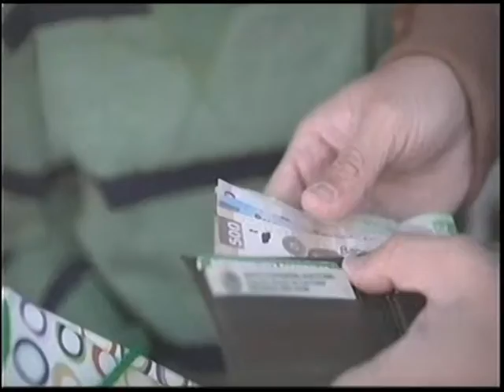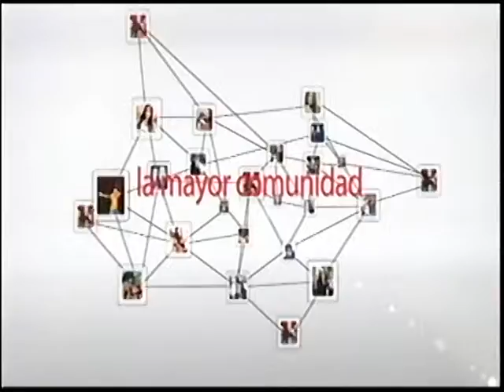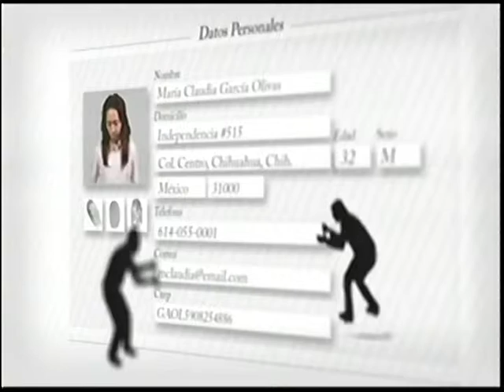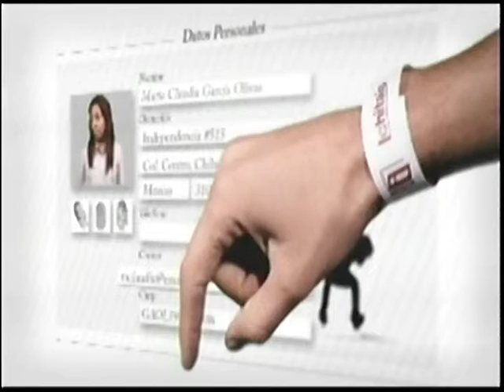Chihuahua Digital Tv del 22 de Dic del 2014